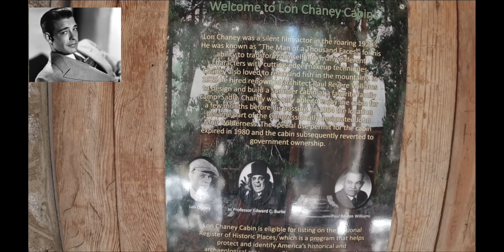Lon Chaney's Cabin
Lon Chaney's Cabin is located on the Big Pine Lakes Trail about 3 miles in.